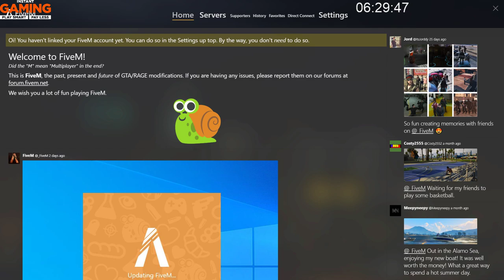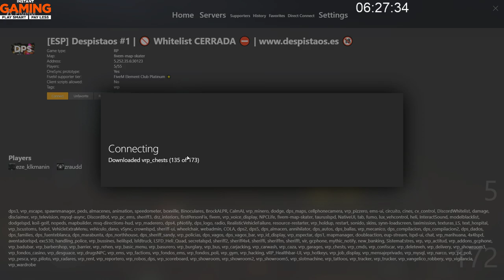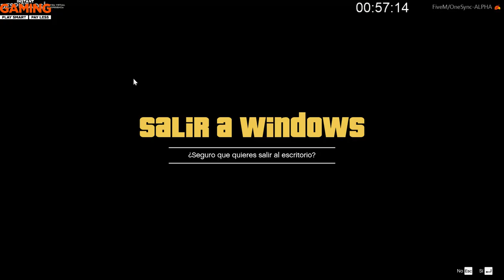[ESP] [+18] GTA V ROLPLAY [10 HORAS DE STREAMING] [DESPISTAOS] [TENIENTE I CANO] [!sorteo]